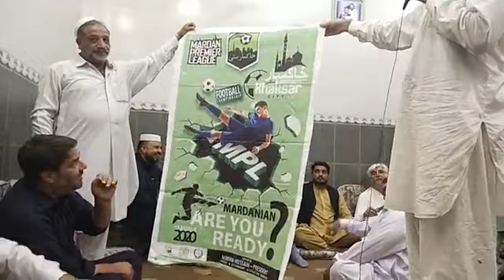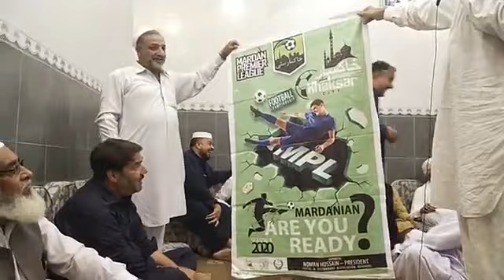Khaksar City Team Kit Re-Launching Ceremony @ Mohallah Khaksar Bazaar Mardan